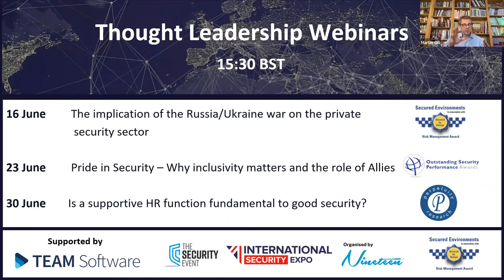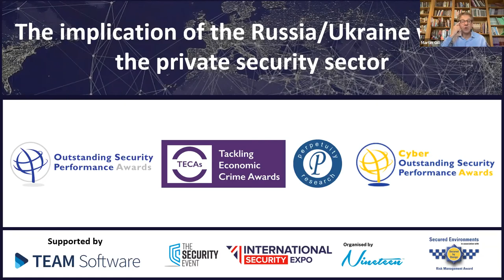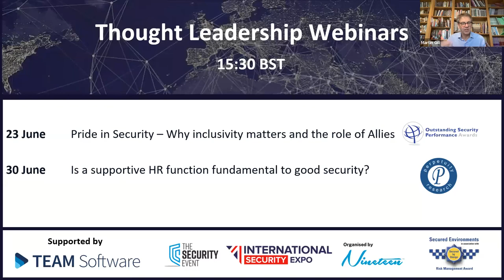The implications of the Russia/Ukraine war on private security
The implications of war are daily news in many countries. Beyond the human tragedy of all those directly involved are an array if implications for countries and their populations around the world. In this webinar we feature specific implications for the global security sector. These are diverse, but what are the most important ones and how should they be assessed?

In this webinar we will discuss:

How is the private security sector being impacted by the war?
In what ways has it shown up strengths and weaknesses?
What are the key learnings so far and how might these unfold?

Panellists:
Thomas Vonier – Architect and Senior Partner at Chesapeake Strategies Ltd. (France)
Euan Grant – Customs, Tax & Border Control Consultant at Grant & Gutsell Consultants (UK)
Philip Ingram MBE – Managing Director and Co Founder at Hephaestus Collective (UK)